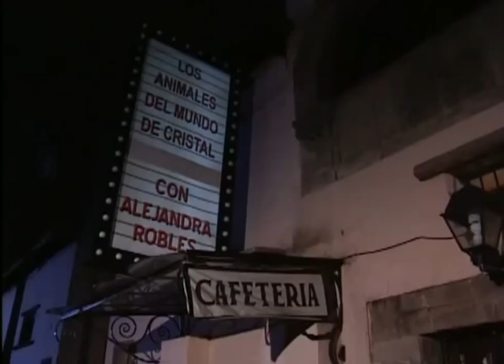Cuidado con el Àngel | Yvette sale de la casa para matar a Marichuy